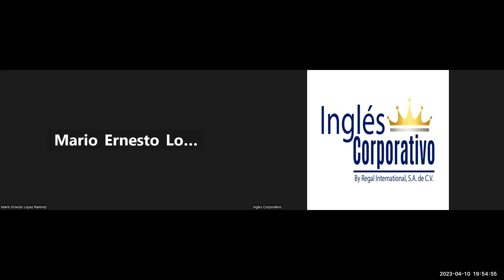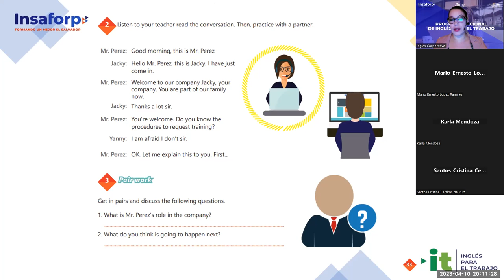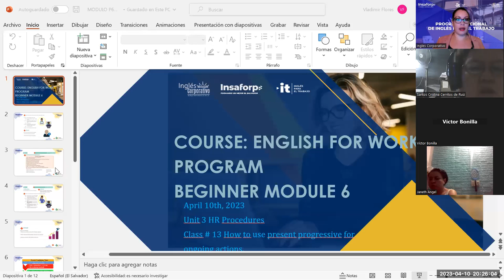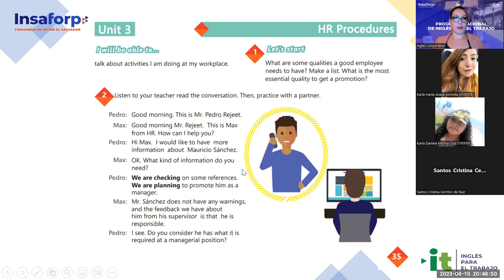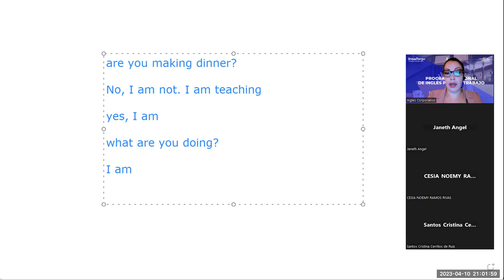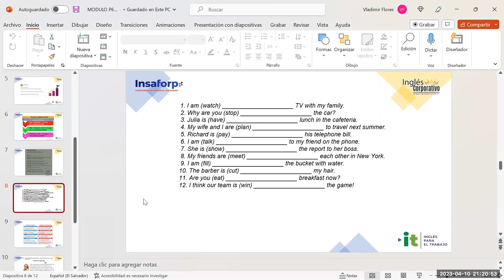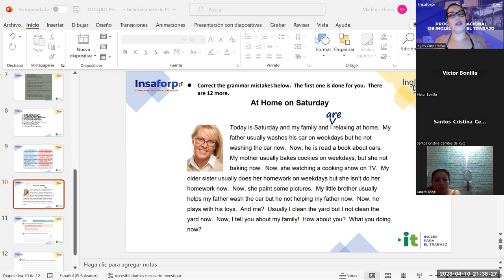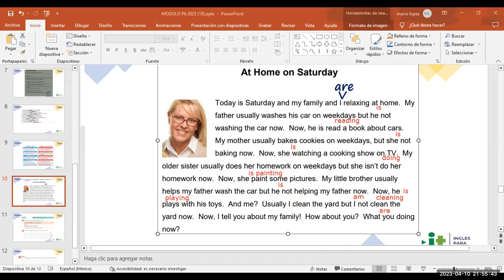Sesion 13-10-04-2023-29750-8048-0043/2023-Guerrero-How to use present progre for ongoing actions.